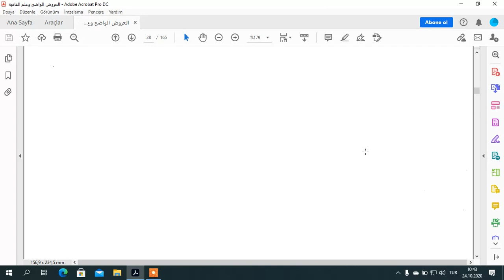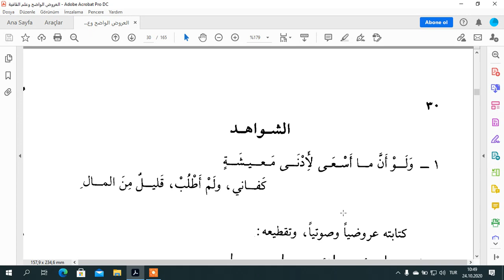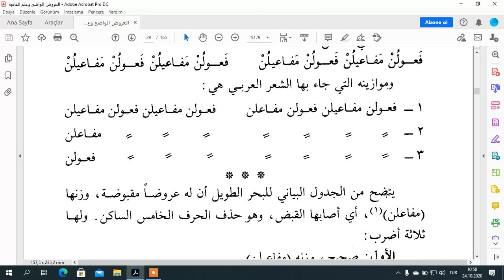العروض الراضح بحور الشعر